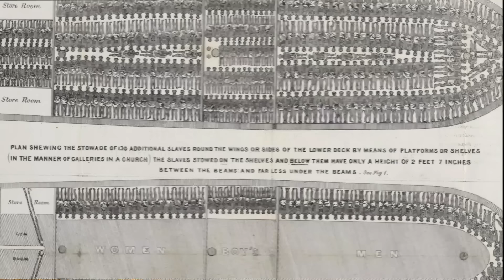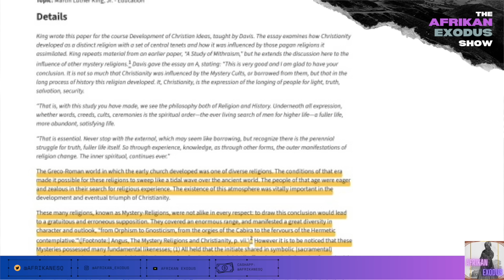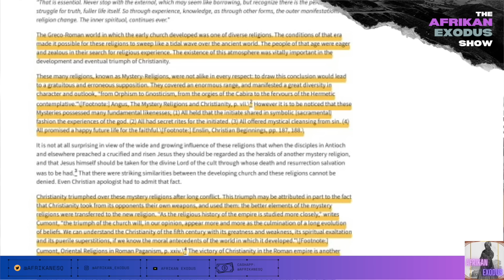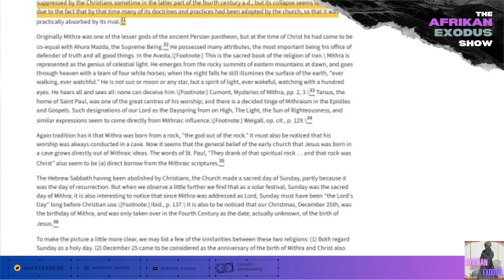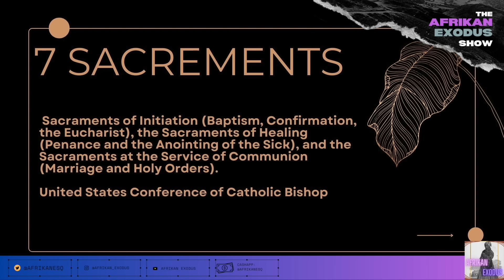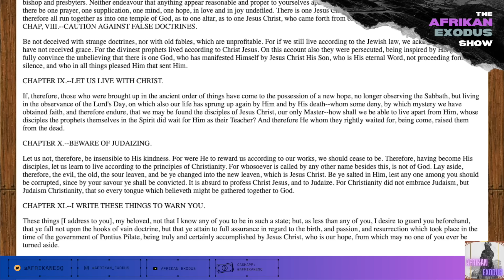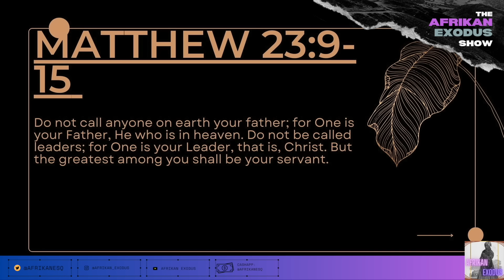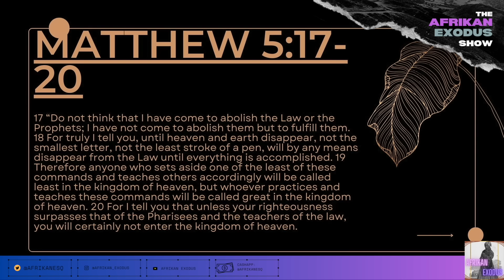What's Really Wrong with Christianity???